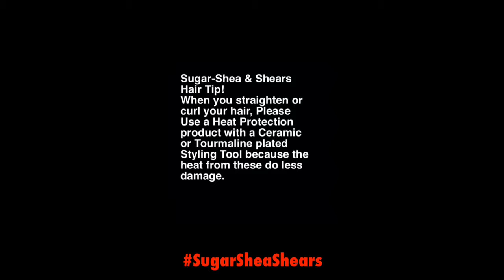100% Virgin Hair Straightened with Heat Protect products. $98 Bundles - IG page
Our Virgin hair straightens well & resembles a silk press! View our IG page: @SugarSheaShears & search SugarSheaShearsHair for hair care tips, photos & weekly specials. View this video for Try Me pricing info .via YouTube Capture